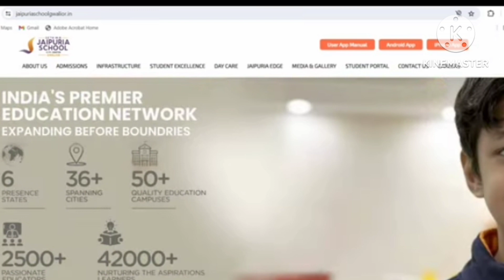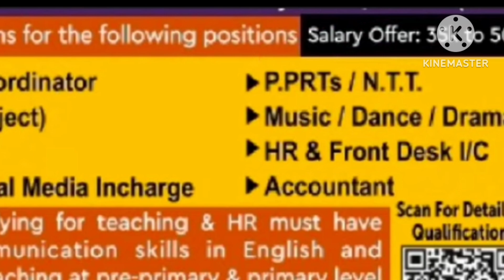SCHOOL TEACHER RECRUITMENT 2024 | ALL SUBJECT | ALL POST | NOTICE OUT